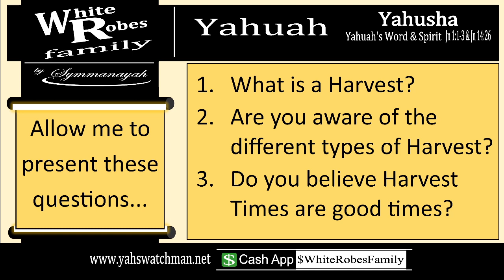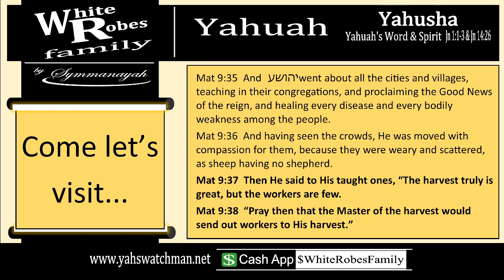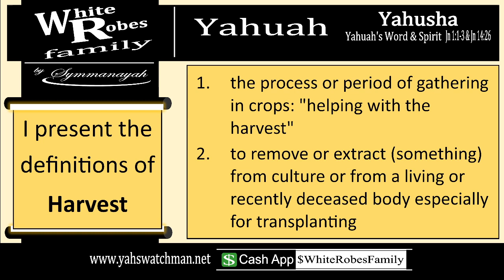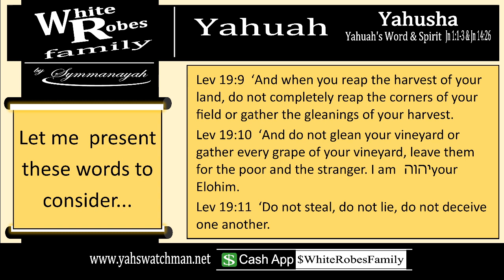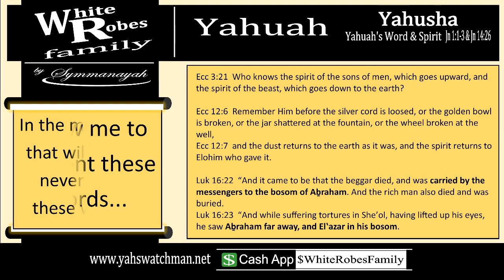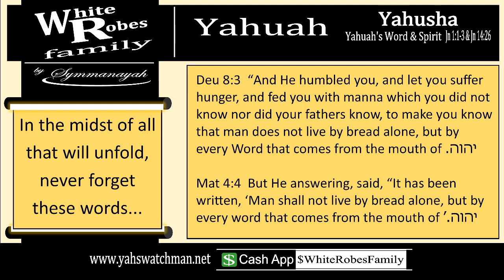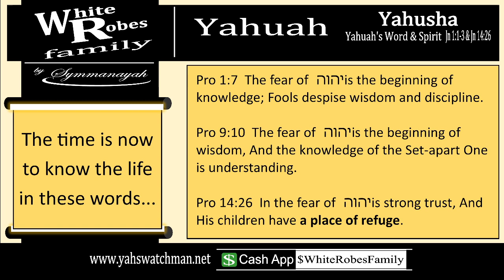Harvest Times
Shalum and welcome, these messages are to those who are drawn by The Almighty Yahuah to His Word (Yahusha) as it is written in John 6:44.  Let it be known that The Almighty Yahuah also sent His Set-apart Spirit in Yahusha's name as it is written in John 14:26.  My brothers and sisters there is so much to learn regarding Harvest Times.  Come and listen prayerfully with a mind to discern and understand why this message is important.  It is designed to contribute to recognizing the things we take for granted.  It is also designed to shed more light on the matters of Harvest Times.

Each message presented is to encourage The Children of The Almighty Yahuah through to recognize that Yahusha is Yahuah's Word and to begin facing the realities of end-times.